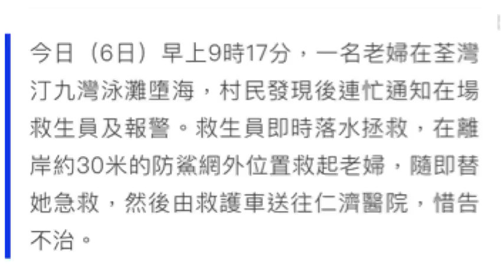老婦租艇出海輕生被拒？大叔踢垃圾過鄰居斷正？怪男港鐵突躺平拒行？6-5-2023